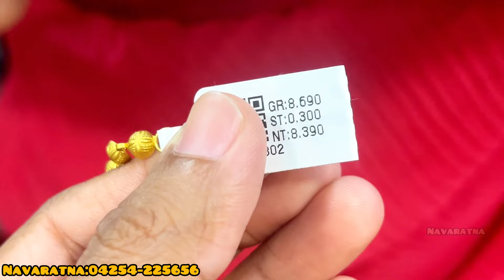8 Grams Antique Necklaces | Mullai Mottu Haram |Traditional Kasumala Set | Turkish Set | 916 HUID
No.1Designer Jewellery
NAVARATNA GOLD & DIAMONDS
Annur Road, Mettupalayam641-301

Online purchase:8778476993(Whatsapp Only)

Started in 2010, Navaratna Jewellers & chains is one of the fastest growing jewellery networks.Navaratna jewellers & chains has always been the common man's Jewellers.Therse are special light weight sections for wedding parties with Calcutta,Bengali, Bombay Traditional light weight designs.come to Navaratna for your wedding purchase and you will be amazed by the difference in making charges and selection.moreover,we gives the highest prices for purchase back of old Jewellery, even of it's pawned.To ensure purity and quality completely for customer's is one of the prime priorities of Navaratna.We take the pride in the fact that  Navaratna Jewellers & chains always deliver the best in quality and service to the customer's hard earned money spent.

Musician: @iksonmusic

Music